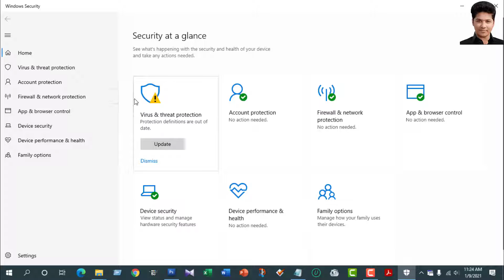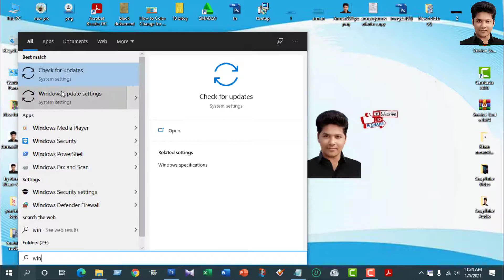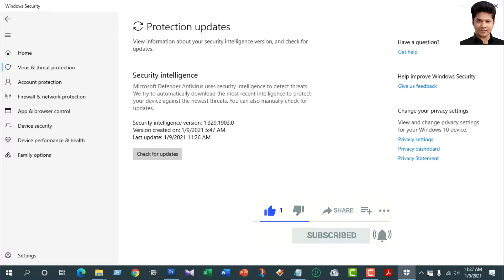How To Update Windows Defender Antivirus for Windows 2021 । Windows 10 New Antivirus update 2021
How To Update Windows Defender Antivirus for Windows
Watching How To Update Windows Defender you are going to learn updating windows defender for your windows 7, windows 8, windows 8.1 and windows 10 pc. Watch this video to make your windows antivirus more powerful in simple short way.

Microsoft Security Essential and Windows Defender is a best free antivirus for your windows but to get proper protection from viruses and malware you have update your windows defender antivirus definition. This video will help you learn most EASY way to update your windows defender without updating windows version.

Lets watch and Enjoy.
আমার এই চ্যানেলে শিখার মতো অনেক ভিডিও আছে ✔ ,এক বার চ্যানেল থেকে গুরে আসার অনুরদ রইলো ,ভাল লাগলে অনুগ্রহ করে অবসই -সাবক্রাইব করে পাশে থাকবেন 💕ধন্যবাদ
People also ask :
how to turn on windows defender in windows 10
windows defender update automatically
download windows defender for windows 7
windows defender update failed
definition update for windows defender antivirus - kb2267602
windows defender download windows 8
windows defender won't update windows 8.1
windows defender version history